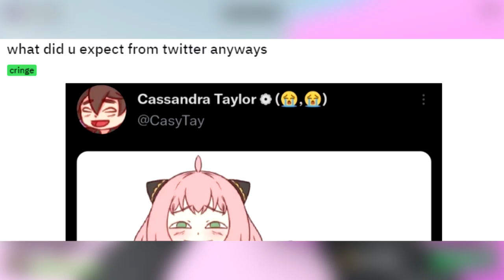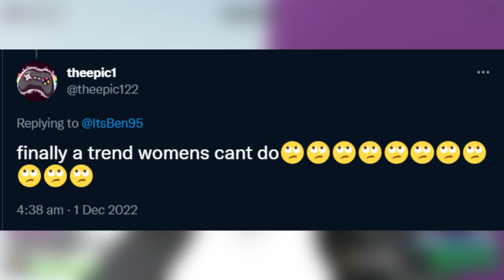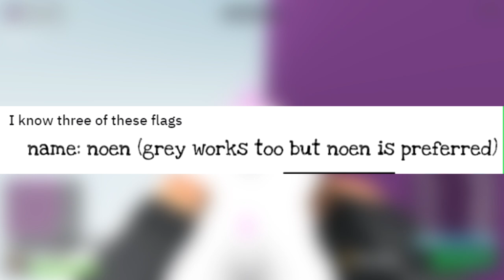Gen Z Cringe These KIDS ARE SO DUMB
Gen Z Cringe... Gen Z is just cringe enjoy the video :)